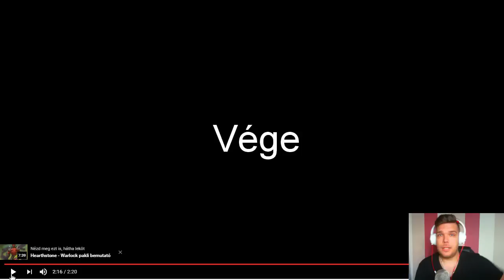Molnár Krisztián munkát keres!!!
►Ha tetszett a videó, tolj egy Like-ot! ;)